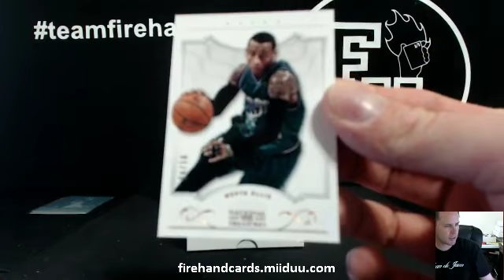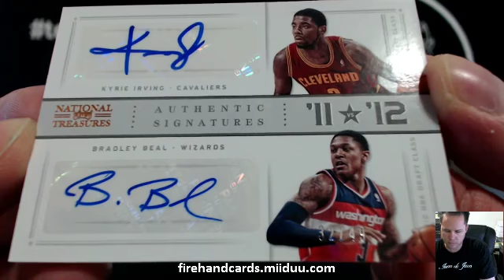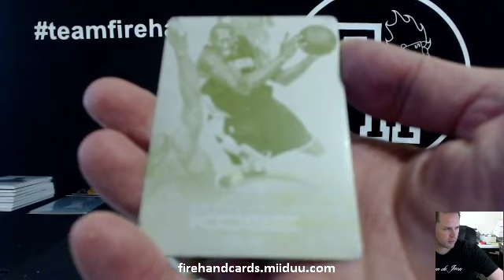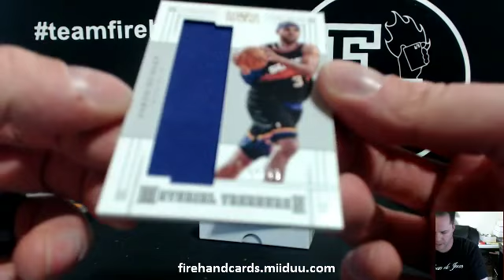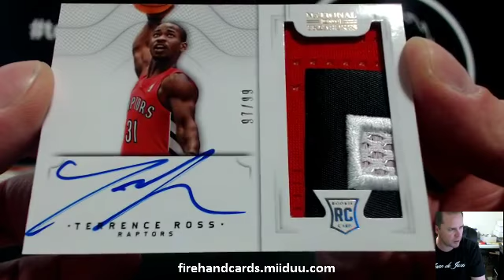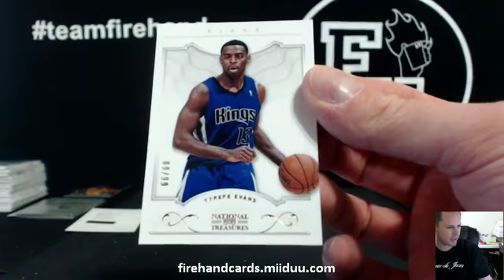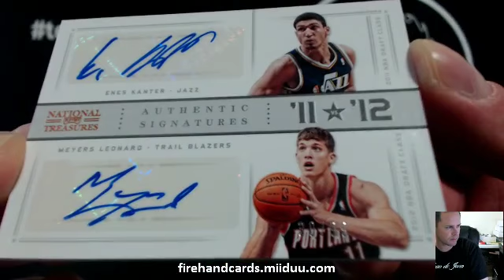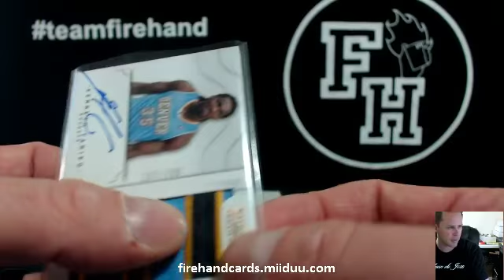2012-13 National Treasures Basketball 3 Box Case Break #42 ~ 2/28/15